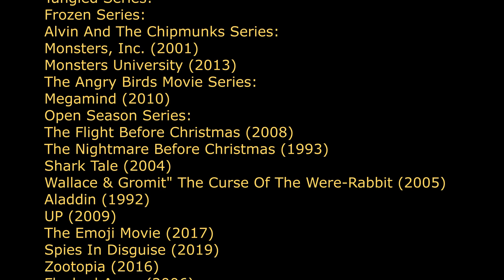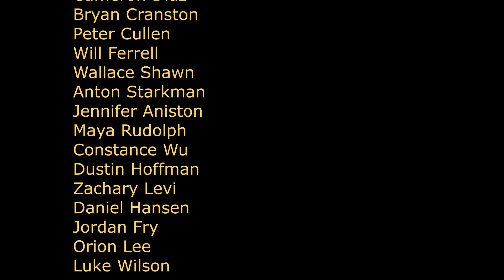Sherman Little (2005) Part 18 - End Credits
Sherman Little (2005) New Version:
Cast Video:

Chicken Little - Sherman (Mr. Peabody And Sherman 2014)
Abby Mallard - Penny Peterson (Mr. Peabody And Sherman 2014)
Runt of The Litter - Hiro Hamada (With Miguel Rivera As An Extra) (Big Hero 6 2014) & (Coco 2017)
Fish Out of Water - Tigger (Winnie The Pooh)
Foxy Loxy - Go-Go Tomago (With Nina Lopez As An Extra) (Big Hero 6 2014) & (Ferdinand 2017)
Goosey Loosey - Yi (Abominable)
Turkey Lurkey - Reggie (Free Birds)
Morkubine Porcupine - Fix-It Felix Jr. (Wreck-It-Ralph)
Buck Cluck - Gru (Despicable Me 2010)
Kirby - Alvin (Alvin And The Chipmunks)
Melvin (Kirby's Father) - Benny (The Wild)
Tina (Kirby's Mother) - Bridget (The Wild)
Mr. Woolensworth - Tulio Monteiro (Rio)
Coach - Eddie Valiant (Who Framed Roger Rabbit)
Dog Announcer - Flint Lockwood (Cloudy with a Chance of Meatballs)

Other Casts:
Alien Cop - Kronk (The Emperor's New School)=(Voice-Actor-Reference)
Hollywood Chicken Little - Shrek
Hollywood Abigail - Fiona (Shrek)
Hollywood Fish - Vitaly (Madagascar 3: Europe's Most Wanted 2012)
Hollywood Runt - Optimus Prime (With Megamind As An Extra) (Transformers) & (Megamind)
Principal Fetchit - Gilbert Huph (The Incredibles)=(Voice-Actor-Reference)
Puppy Boy - Nate Gardner (Storks)
Puppy Boy's Mother - Sarah Gardner (Storks)
Runt's Mother - Linda Mitchell (With Molly Su As An Extra) (The Mitchell's Vs. Machines) & (Next Gen)
Umpire - Master Shifu (Kung-Fu Panda)
Acorn Mascot - Flynn Rider (The Tangled 2010)
Rodriguez - Lewis Robinson (Meet The Robinsons 2007)
Dog Goodman - Jin Lee (Turning Red)
Little Cheetah (Bulgaria) - Bodi (Rock-Dog)
Aliens As Himself

Coming Soon To Youtube December 2023!

Trailer/Transcript

All Trailer:

Poster

Scenes Index:

    Sherman Little (2005) Part 1 - Opening/The Sky is Falling!
    Sherman Little (2005) Part 2 - Gru Drops off Sherman/"One Little Slip"
    Sherman Little (2005) Part 3 - School/Let's Play Some Dodgeball
    Sherman Little (2005) Part 4 - Going Home/"All I Know"
    Sherman Little (2005) Part 5 - "Stir It Up"/"The Baseball Game"
    Sherman Little (2005) Part 6 - "We Are the Champions"/Piece of the Sky
    Sherman Little (2005) Part 7 - "Wannabe"/Penny, Miguel, Hiro, And Tigger at Sherman's House
    Sherman Little (2005) Part 8 - It's Time to Find Tigger
    Sherman Little (2005) Part 9 - Inside the Spaceship/Tigger is Okay/We're Next!
    Sherman Little (2005) Part 10 - Terminator Robots Chase
    Sherman Little (2005) Part 12 - You Gotta Believe Me This Time
    Sherman Little (2005) Part 13 - Alvin Seville/Terminator Robot Attack
    Sherman Little (2005) Part 14 - "It's the End of the World as We Know It (And I Feel Fine)"/Gru Apologizes To Sherman
    Sherman Little (2005) Part 15 - We Got a Plan to Save!/Final Battle
    Sherman Little (2005) Part 16 - Benny And Bridget/The Town is Saved
    Sherman Little (2005) Part 17 - Sherman Little: The True Story/"Ain't No Mountain High Enough"

Clips Used: Clips From TV Shows/Movies Used:
Mr. Peabody And Sherman (2014)
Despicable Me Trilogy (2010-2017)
Space Chimps (2008)
Coco (2017)
Big Hero 6 (2014)
Winnie The Pooh Series:
Rio (2010)
Rio 2 (2014)
Ferdinand (2017)
Pinocchio (1940)
Madagascar (2005)
Madagascar Escape 2 Africa (2008)
Madagascar 3: Europe's Most Wanted (2012)
Shrek Series:
Abominable (2019)
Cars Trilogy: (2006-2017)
Storks (2016)
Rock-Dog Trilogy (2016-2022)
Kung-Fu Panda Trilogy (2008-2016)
Firebreather (2010)
Transformers (2007)
The Wonderful World of Color Series:
Forrest Gump (1994)
The Mitchell's Vs. Machines (2021)
Next Gen (2018)
Moana (2016)
The Emperor's New School (2000)
Cloudy With a Chance of Meatballs Series: (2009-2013)
The Nut Job Series:
Wreck-It-Ralph (2012)
Ralph Breaks The Internet (2018)
Space Jam Series:
Looney Tunes Series:
Free Birds (2013)
The Wild (2006)
Barnyard (2006)
Brave (2012)
Home (2015)
Onward (2020)
Moana (2016)
Tangled Series:
Frozen Series:
Alvin And The Chipmunks Series:
The Angry Birds Movie Series:
Megamind (2010)
Open Season Series:
The Flight Before Christmas (2008)
Wallace & Gromit" The Curse Of The Were-Rabbit (2005)
Aladdin (1992)
UP (2009)
The Emoji Movie (2017)
Spies In Disguise (2019)
Zootopia (2016)
Flushed Away (2006)
The Simpsons Series:
Family Guy Series:
Garfield (2004)